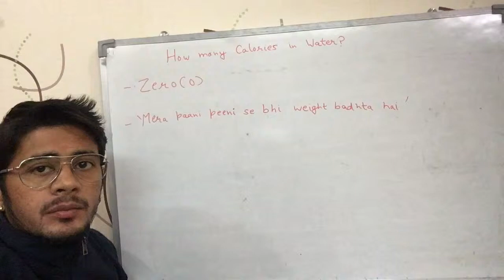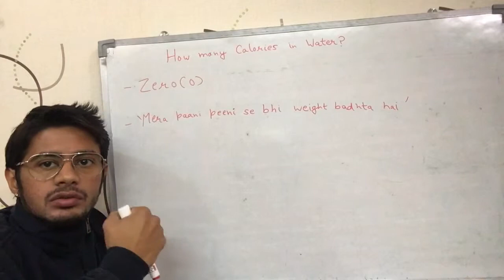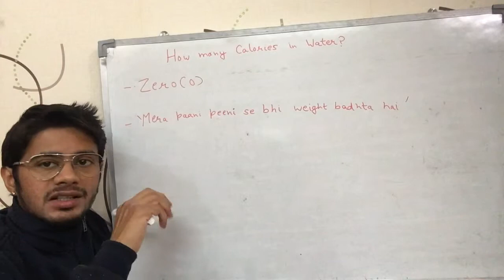How many calories in 'Water'? (Hindi)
Video tells that water has zero calories, so you don't need to worry about gaining weight by drinking water. It is in Hindi.